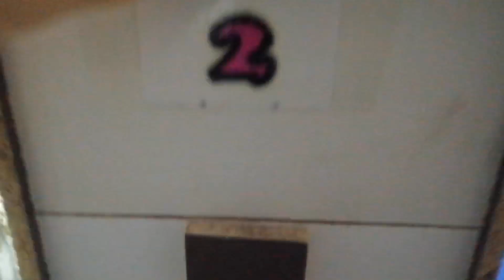Gece Yavrular Beslenmiş mi Kontrol Ettik☺️